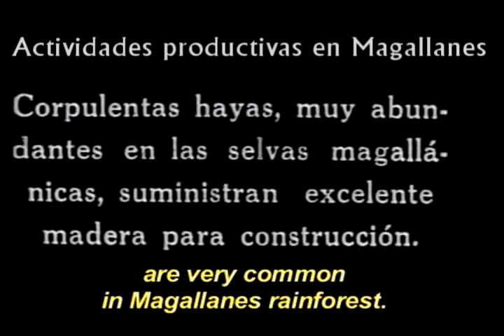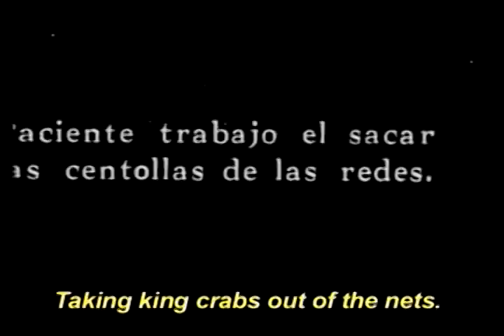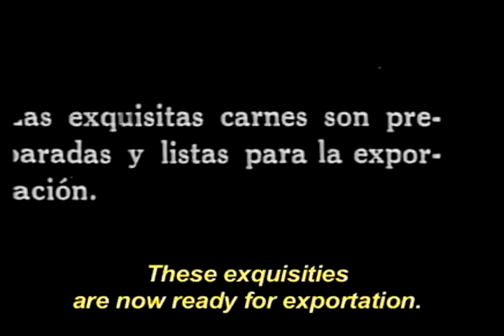Agostini - Hayas y Centollas de la Patagonia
Junto a la estancia ganadera, la pesca de centolla y la tala de hayas, constituyeron las principales actividades económicas de la Tierra del Fuego.